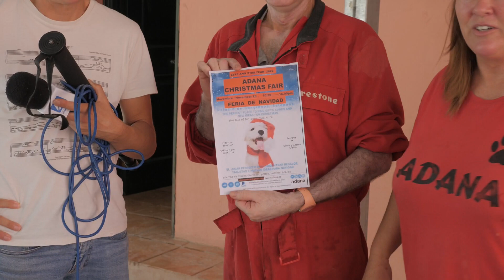ADANA celebra el próximo 20 de noviembre su Feria de Navidad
La Asociación por los Derechos de los Animales Abandonados, ADANA, celebra el próximo 20 de noviembre su Feria de Navidad. Después de tres años en los que no han podido realizarla por la incidencia de la pandemia, recuperan ahora uno de los eventos benéficos más relevantes para recaudar fondos